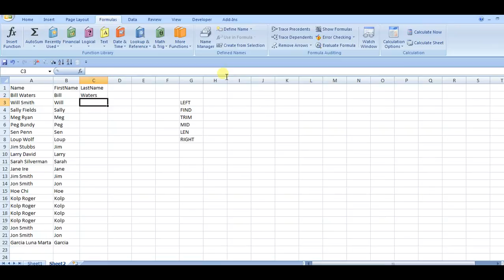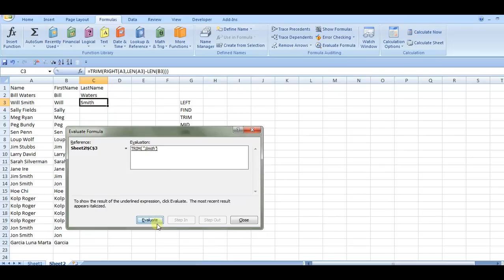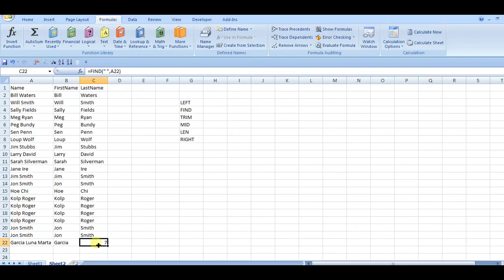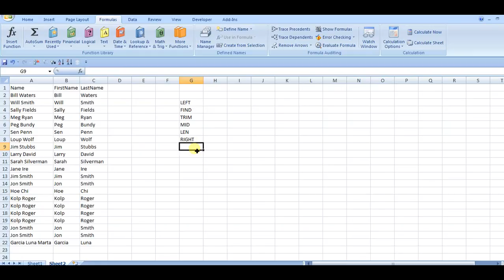Excel Tips: Extracting Text Between Words and More (MID, LEFT FIND, RIGHT, LEN, TRIM functions)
How to use the LEFT, FIND, TRIM, MID, LEN, and RIGHT functions to extract a word from text

FIND returns the position or the number of characters up to a string you're trying to find

LEFT returns a number of characters from the beginning of the target text

RIGHT returns a number of characters from the end of the target text

TRIM removes leading and trailing spaces

LEN returns how many characters (including spaces) are in the target text

MID returns a number of characters from a starting position

The concept for between text extraction is to get position at the end of the text you don't want, and the count of the entire string minus what you don't want.